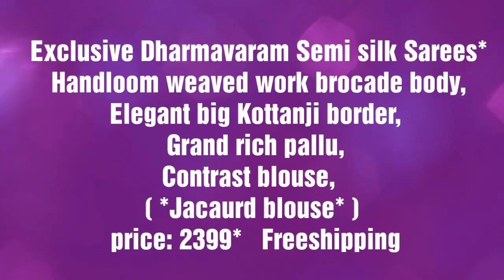Latest Darmavaram sarees wholesale 2020/Darmavaram pattu sarees/semi silk sarees online shopping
Hai Friends today I am share with you Darmavaram semi silk sarees Collection's

By
Neens